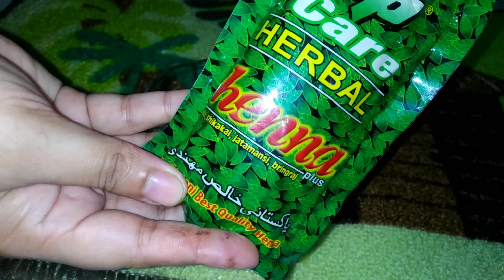চুল পড়া বন্ধ, চুল লম্বা, ঘন ও সিল্কি করার উপায়/ পাকা চুল রং করার উপায় / Henna Hair Pack/ Hair Mask